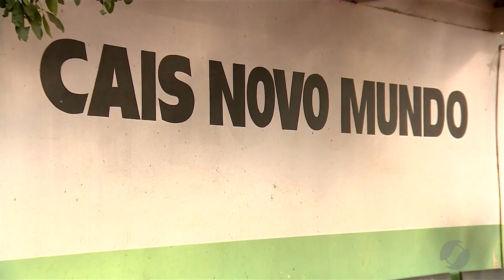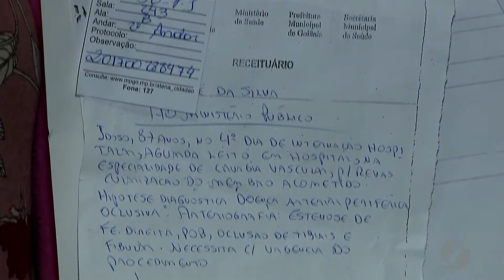JSD (22/07/17) - Idoso aguarda cirurgia há 20 dias em Cais